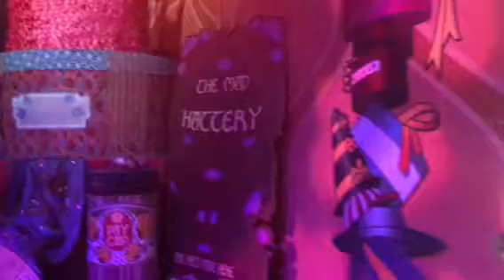Alice and wonderland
At queen marys w esther and lixin